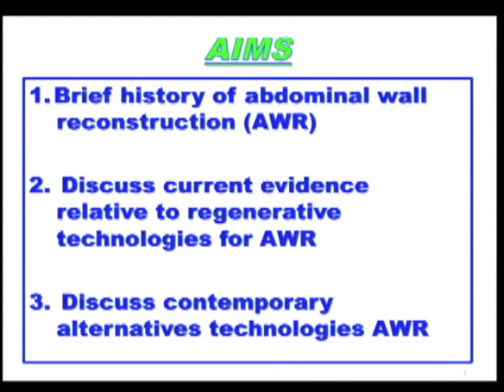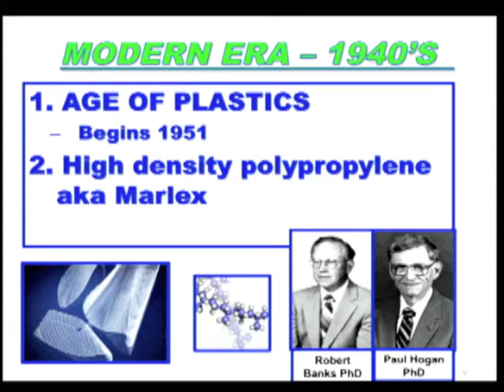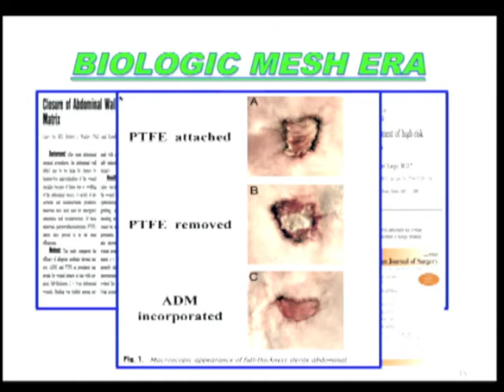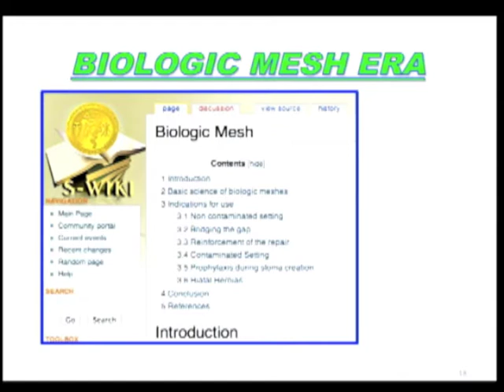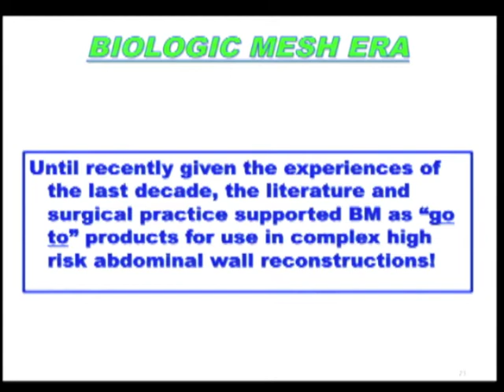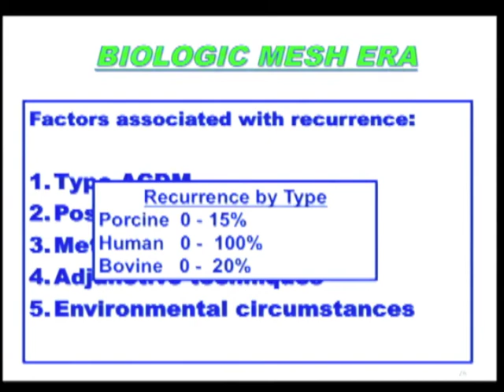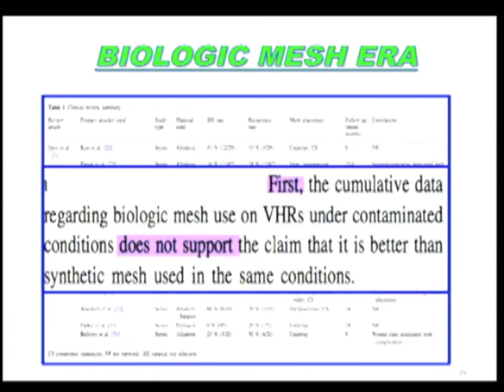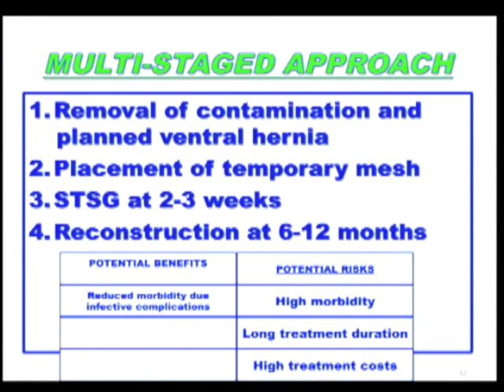Regenerative medicine for complex abdominal wall reconstruction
Presented by Scott T. Rehrig, MD at the SAGES 2013 Annual Meeting; Advancements in Military Surgery